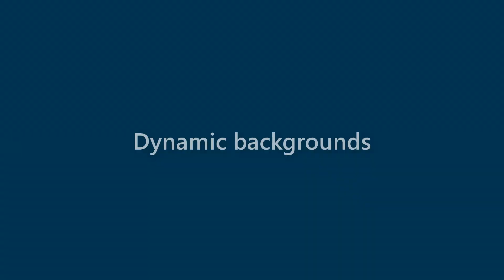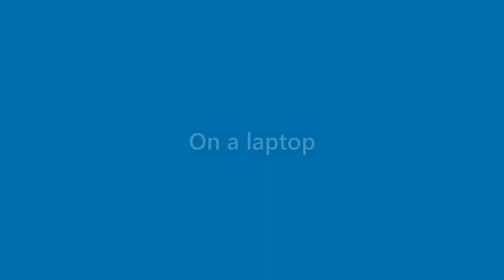Becky Callahan - appearance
Name Look - Becky Callahan - appearance. In this video we present "Becky Callahan" name look and feel in various scenarios.
This video will cover:
How does "Becky Callahan" look as a personal letterhead?
How does "Becky Callahan" look on a business card?
How does "Becky Callahan" look on a computer/laptop screen?
How does "Becky Callahan" look with different background colors?
How does "Becky Callahan" look with various fonts?